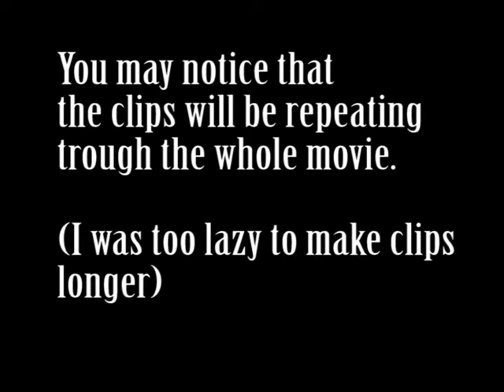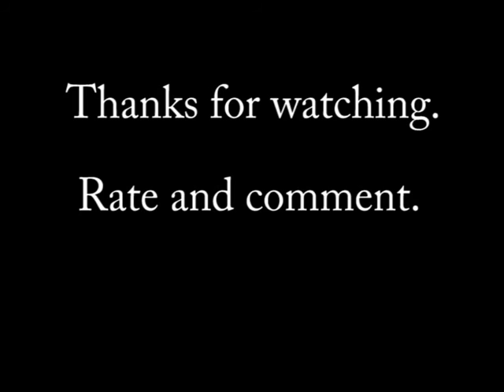Epic StickMAN Battle - TEST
I tried to make an epic video - so I used a perfect song for it. I gathered some stick animation and made this montage. Hope you enjoy.

Clips are repeating. Well, I really don't care. I made this montage in a hurry.

Made in PIVOT. Edited in Flash. Then video made in Premiere Pro CS5.

Song: One Republic - Secrets